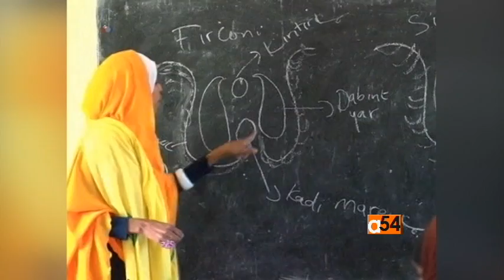Womens Health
VOA’s health correspondent Linord Moudou reports on women's health, which has been on the global health agenda for years.  The Millennium Development goals of 2015 are clear indications of how women's health and well-being is a critical part of development.  However, some observers say men should not be ignored in addressing women's health.  Dr. Harry Strulovici, a global health consultant and founder of the non-profit organization Life for Mothers elaborates on the subject.